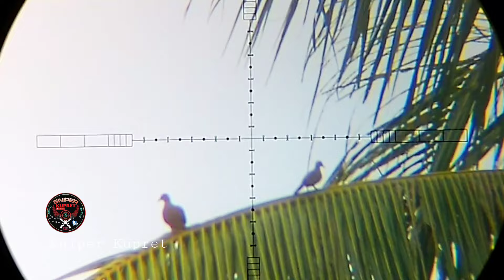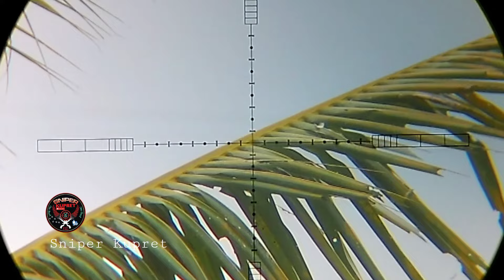GILAA...!!! Berburu Tekukur di Lokasi Se iStimewa ini | One Shoot One Kill | DHEMIT ANU LAMINATED